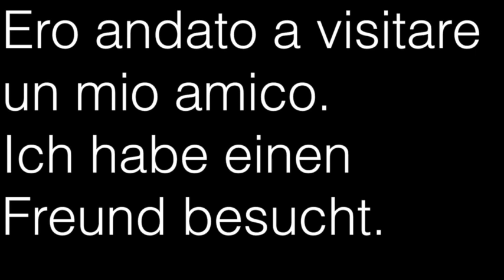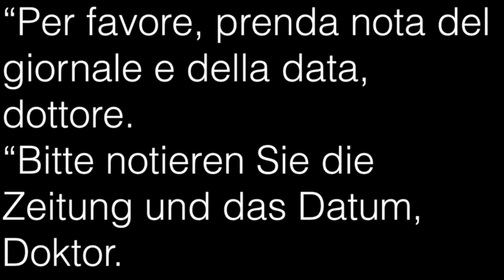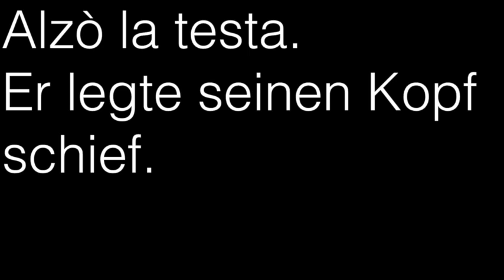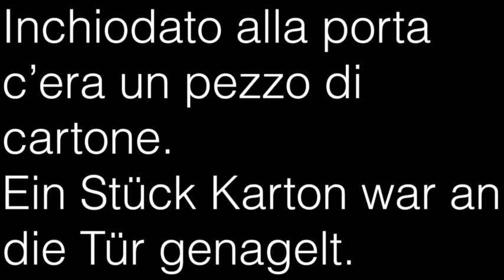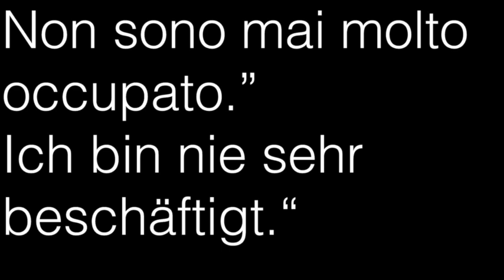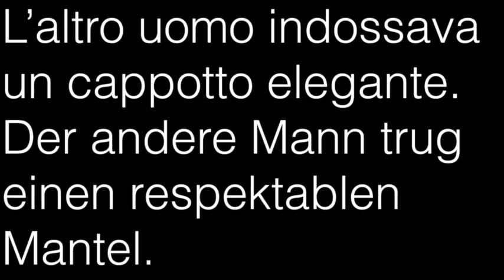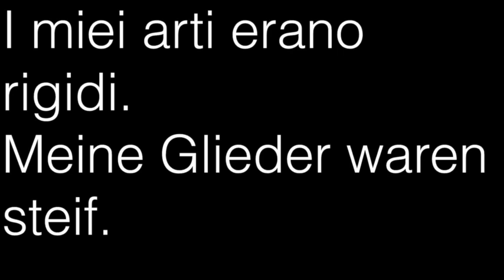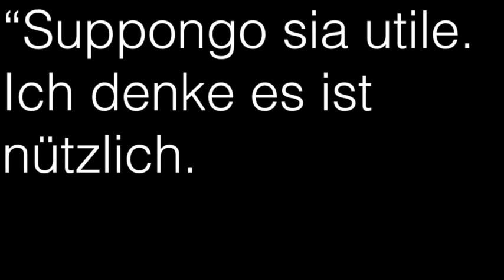Lerne Italienisch mit der Geschichte von Sherlock Holmes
kindle test:

italienischer und deutscher text und audio